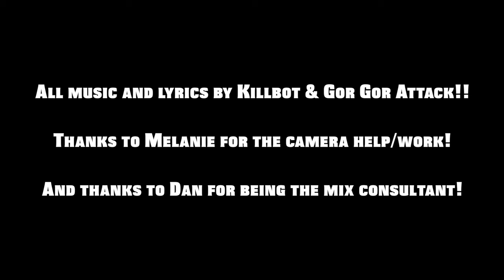Downstream - Official Music Video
This song is available on every streaming platform you can think of! Check it out!!

LYRICS:
"Distorted transmissions, broken signals copped
From an unwilling hostage, seemingly worthless ransom.

Constant dreams of falling might not wake up
Disintegrating downstream, evaporate in time.

A desolate, destructive haze, chaos fog of life
A warm embrace could override the cold.

Washed over in an avalanche, eyes of judgment follow
Unless suffered together, the nightmare stays unknown.

Swimming through liquid captivity,
reaching for hands before drowning down the stream."

Patrons: Zoë Patten, Ashton Rottenberry, CyberianTiger, Larry Johnson, Andrew Brown, Tucker Cawley, Remington Gray, Adelle Felipe, Thach Truong, Alec Hicks, Jake Nunley, Mark Byrne, Parsa Rad, OopsAllBlackMetal, Matthew Marshall, Graham Vinson, Gentlemen of Tragedy, Halyomorpha, Annika Elisa, April Jones, Foxy Kitsune, Joe Ream, William Cantrell, Beastmode753, Matthew Thompson, Joseph A. Lonergan, PGclean, Patrick Brochu, Hudson Luce, Max Matson, Joel Lovins, Adam Beninson, UndersScore, JP, Paul McCrory